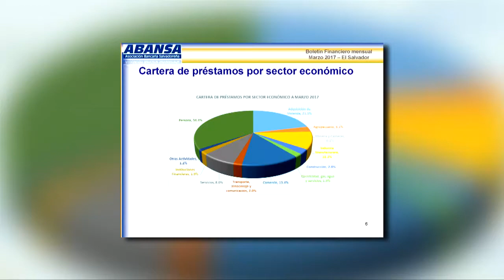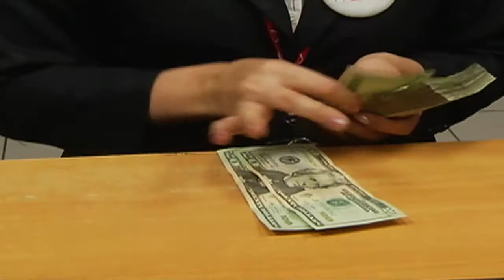La banca se encuentra solida y estable según ABANSA